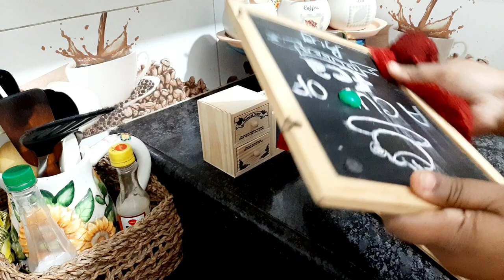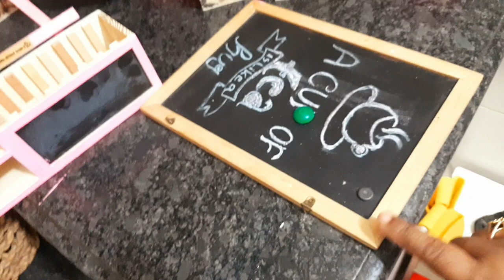শাশুড়ির স্টাইলে শিমের বিচি রান্না করলাম/টুকিটাকি হাতের কাজ করলাম/করোনা থেকে আল্লাহ সবাইকে রক্ষা করুন